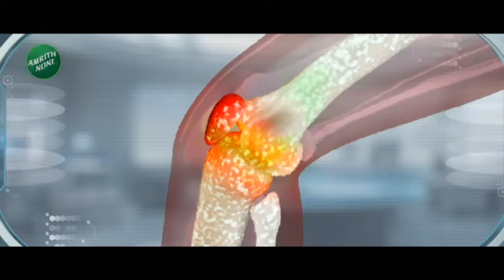Praniti Shinde's Speech In Rain | प्रणिती शिंदेंची पावसात भिजत सभा; कार्यकर्त्यांची भर पावसात गर्दी